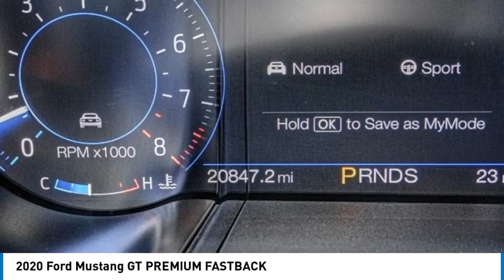2020 Ford Mustang TEMECULA BEAUMONT MENIFEE PERRIS LAKE ELSINORE MURRIETA 822482C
2020 Ford Mustang GT PREMIUM FASTBACK

26895 Ynez Rd.

GOSCH AUTO GROUP PROUDLY SERVING TEMECULA, BEAUMONT, MENIFEE, PERRIS, LAKE ELSINORE, MURRIETA, AND SURROUNDING SOUTHERN CALIFORNIA LOCATIONS. THIS BLACK 2020 Ford MUSTANG IS EQUIPPED WITH A 8 Cylinder Engine, AUTOMATIC TRANSMISSION, AND RECEIVES AN ESTIMATED 15 City/24 Hwy MPG. 2020 Ford MUSTANG GT PREMIUM FASTBACK Clean CARFAX. CARFAX One-Owner. Shadow Black 2020 Ford Mustang GT Premium RWD 10-Speed Automatic 5.0L V8 Ti-VCT Fresh Oil Change, Factory Certified. Odometer is 15799 miles below market average! Welcome to Gosch Ford Temecula Located in Temecula, CA, Gosch Ford Temecula is proud to be one of the premier dealerships in the area. From the moment you walk into our showroom, you'll know our commitment to Customer Service is second to none. We strive to make your experience with Gosch Ford Temecula a good one ?? for the life of your vehicle. Whether you need to Purchase, Finance, or Service a New or Pre-Owned Ford, you ??ve come to the right place. Stock #: 822482C | VIN: 1FA6P8CF7L5191689 | 2020 Ford Mustang GT Premium Fastback SECURITY SYSTEM POWER WINDOWS ALLOY WHEELS Gosch Ford Temecula